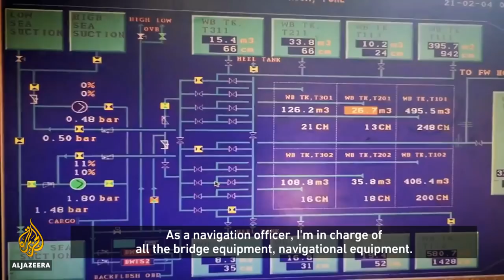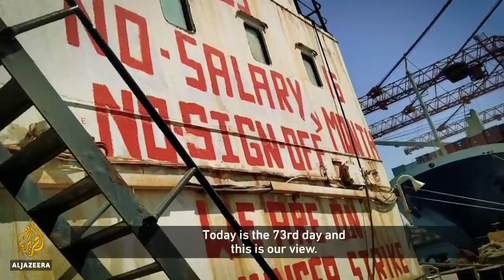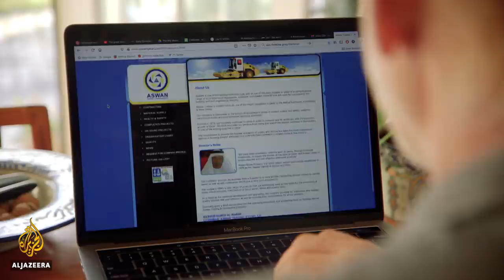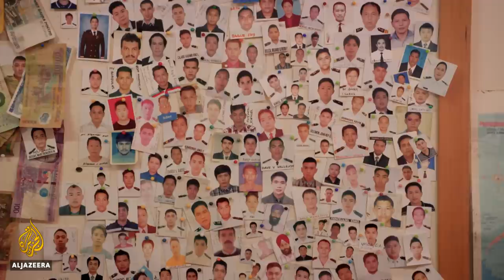Forgotten at Sea | 101 East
When the world went into lockdown, international trade continued to thrive as people turned to buying online. But for the workers keeping the shipping industry alive, it marked the beginning of a nightmare.

Closed borders have left many seafarers without a way home. Stuck at sea for months, many are struggling to carry on, with mental health concerns rising and reports of seafarers taking their own lives. One shipping business simply deserted its crew during the pandemic leaving them at port, without pay.

101 East explores why these workers have been abandoned at sea.